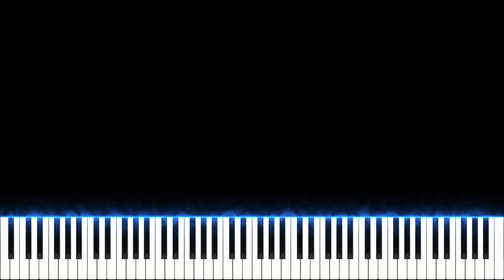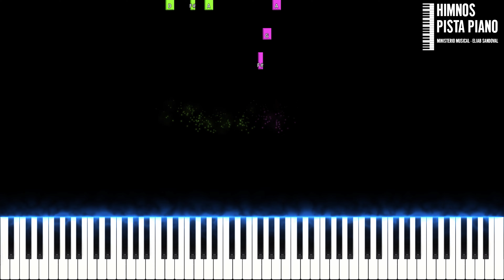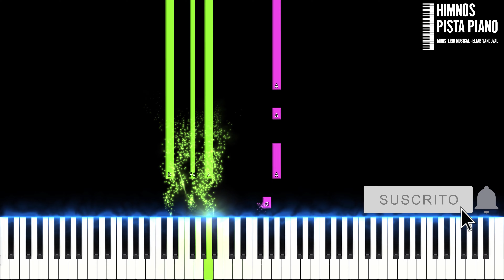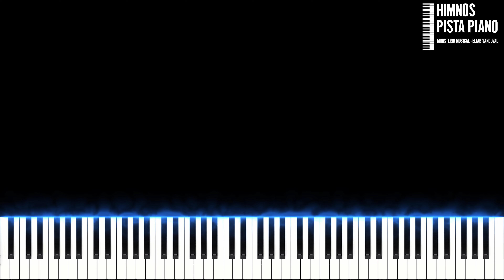Tu Siempre Serás un Niño Para Mi - Junior Kelly Marchena | Easy Piano Tutorial + Partitura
Hola amigos, este es mi cover de piano, espero que les guste, es la canción  Tu Siempre Serás un Niño Para Mi de Junior Kelly Marchena, Dios los bendiga, si te gusto, dale like y compártelo con tus amigos, con eso me ayudas mucho, gracias.